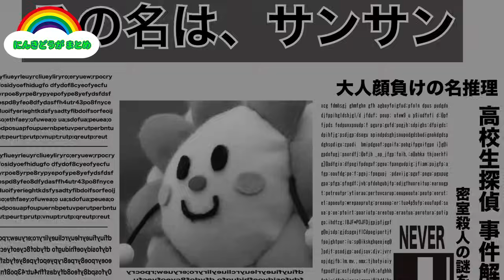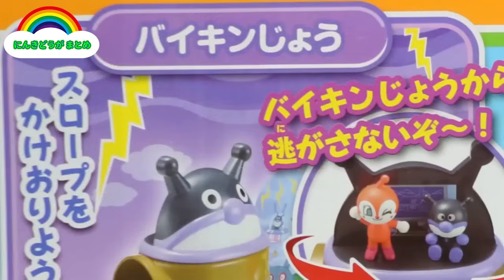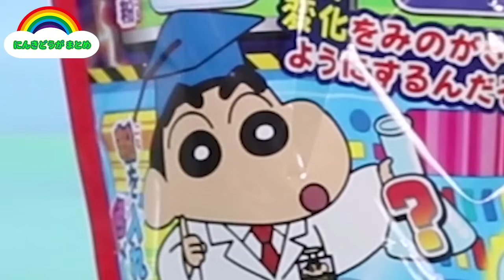アンパンマン おもちゃアニメ 人気動画 まとめ❤連続再生 コナン お絵かき ブロック クレヨンしんちゃん Toy Kids トイキッズ animation anpanman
【しまじろう おとでなりきりキッチンセット たまご はみがきもきちんとね！ ハンバーグ ブロッコリー♪ ❤アンパンマン おもちゃアニメ 】

【アンパンマン おもちゃアニメ ねんどベーカリー ハンバーガーコンテスト♪ こげぱんくん お料理 ペロペロチョコレート Toy Kids トイキッズ animation anpanman 】

【アンパンマン おもちゃアニメ ジャムおじさんのパン工場 カラフル粘土でみんなのパンを作ったよ! さんさんとくもりんの物語 Toy Kids トイキッズ animation anpanman 】

【トーマス おもちゃアニメ おふろDEミニカーであそぼう！トーマスチャレンジ♪ スライム ぷよぷよボール ズルはダメ！  Toy Kids トイキッズ animation anpanman 】

【アンパンマン おもちゃアニメ ようこそサンサンレストラン♪ ねんどでお料理 いっしょにトントン だいすきお料理ショー ねんどあそび Toy Kids トイキッズ animation anpanman 】